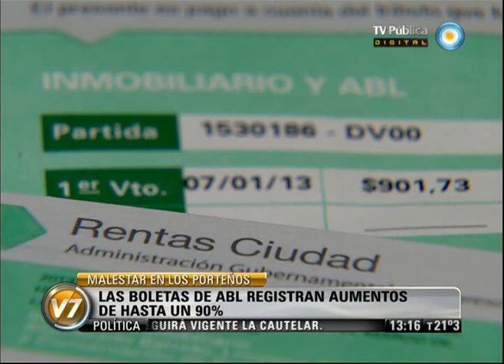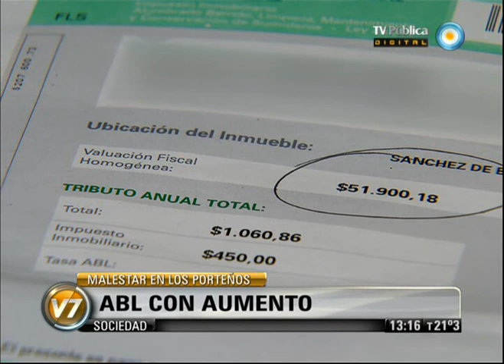Visión 7: ABL porteño: Denuncian incrementos por encima de la inflación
Las facturas del impuesto por Alumbrado, Barrido y Limpieza porteño, que comenzaron a llegar esta semana, registran aumentos de hasta un 90 por ciento. El gobierno asegura que el promedio es del 23 por ciento, aplicado por ajuste automático por inflación. La asociación de consumidor Adecua asegura que ese incremento no se relaciona con las denuncias recibidas. Emitido por Visión 7, noticiero de la TV Pública argentina, el martes 18 de diciembre de 2012.